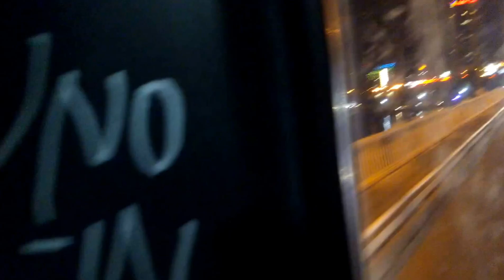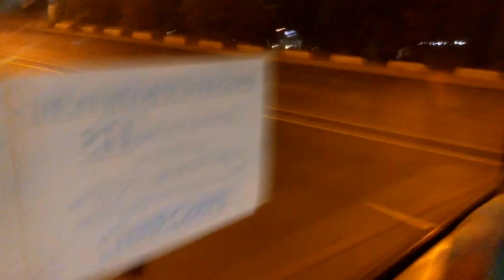Смелый велобайкер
Велосипедист, который проехал 2 км прямо за автобусом в 1-2 метрах от него на скорости 60-80 км/час. Днепропетровск, новый мост.